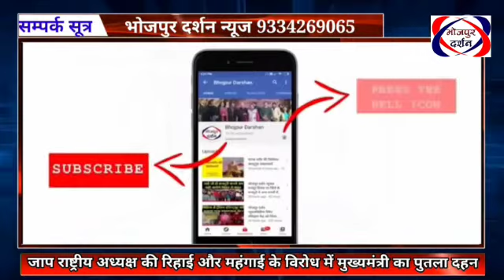भोजपुर दर्शन न्यूज़#पप्पू यादव की रिहाई की मांग को लेकर जाप कार्यकर्ताओं ने प्रधानमंत्री का पुतला दहन